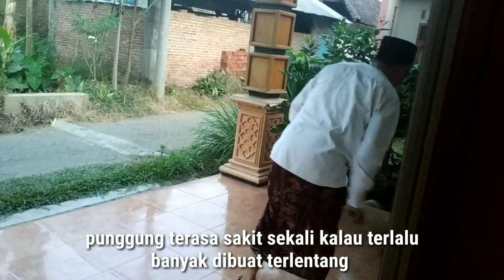Ngintip Apa yang Dikerjakan Pak Misua Saat Saya Sedang Sakit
Ngintip Apa yang Dikerjakan Pak Misua Saat Saya Sakit